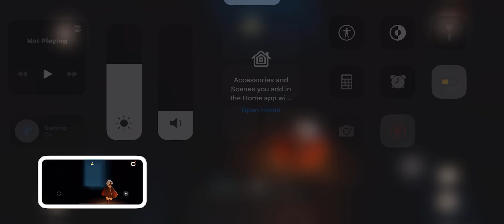FIRST PART OF SKY